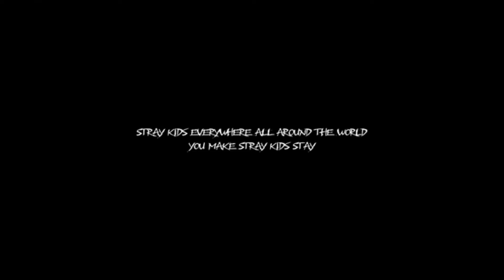[1 Hour Loop M/V] Stray Kids - Chk Chk Boom M/V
Stray Kids - Chk Chk Boom Music Video (M/V) | 1 HOUR EXTENDED LOOP

Lyrics:
[Intro: Felix]
Boom, boom, chk, chk, boom

[Verse 1: Han, Changbin]
(Brrah) 정중앙 흑색의 저 점도
맞춰 내 재빠른 계획도
허점 없이 완벽한 판도
위에서 춤춰 내 plan대로 keep going
Sick of this life, it's regular
승리를 너무 과식했지 배불러 (Ayy, ayy)
산책도 할 겸 허리띠 매 둘러
우린 우주로 나머지 전부 kneel, I'm strong

[Pre-Chorus: I.N, Seungmin, Bang Chan, Han]
Yeah, yeah, yeah, yeah, 안 되는 것 없이 I do it (Do it)
Just pull out my trigger, I got that (Woo)
I'ma pop, pop, pop, take a shot, yeah
Shoot down my goals one by one, I snipe them
Filling up my truck
Yeah, you want that ride (Boom)
Hit you like a truck
I'ma make you fly

[Chorus: Hyunjin, Lee Know]
(Boom) Vamos, I know that you want it
(Boom) Lobos, we cannot stop hunting
(Boom) Ra-ta-ta-ta, I'ma make it
(Boom) Chaos, we so catastrophic

[Verse 2: Han, Felix, Changbin]
(Boom) Cliché 파괴 자체가 더 cliché
(Boom) 나에 대한 견해 전부 유지해
(Boom) 바뀐 건 없어, I'm not a changed man
내 행보는 여전히 그다음 level에만 대입해
목표치에 한 발씩
한발치 더 다다랐지
I'm the owner of my goal, 주인 잘 만난 복
I make it right, 영점 조준 clear

[Pre-Chorus: I.N, Seungmin, Hyunjin & Felix]
정적을 깨 버리지
나의 trigger, fire (Fire)
저 끝까지 과녁을
더 위로 올려 (My amigo)

[Chorus: Felix, Bang Chan]
[Outro: Hyunjin, Lee Know]
깊이 더 파고들어
My bullet goes 탕탕탕
이건 la vida loca
이건 good shot, shot, shot
깊이 더 파고들어